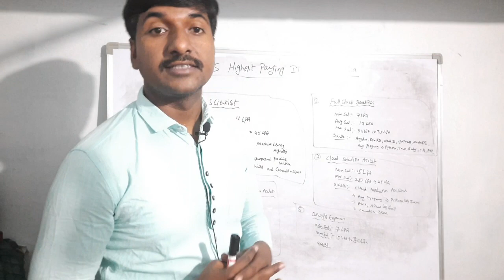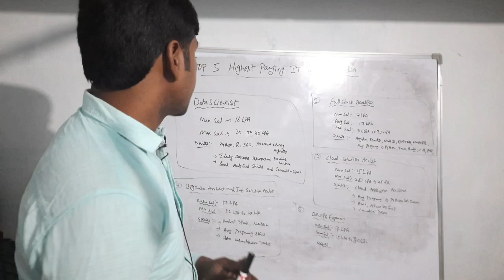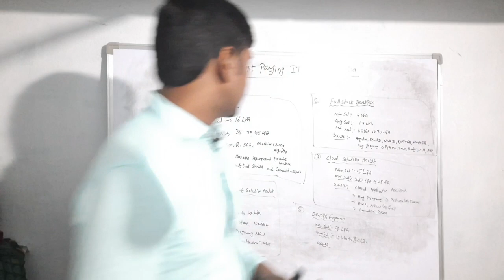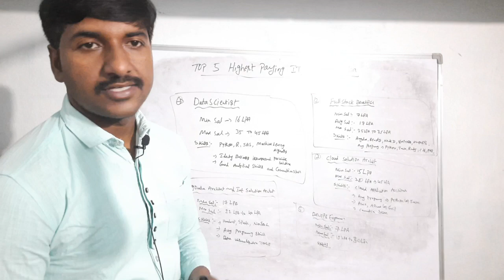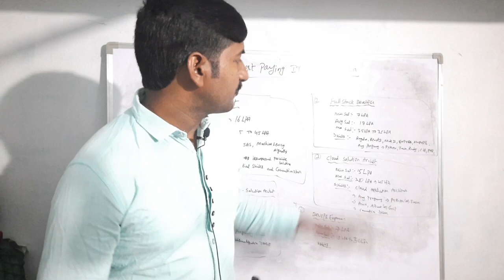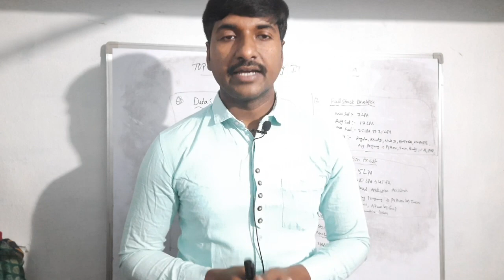Top 5 Highest Paying IT Jobs in 2021 | Best salary jobs in India 2021| Best software jobs 2021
Hello Everyone!! welcome to @byluckysir . In this video you will know Top 5 Highest paying IT Jobs in India on upcoming years. So you can plan your career now on words to get high packages in IT industry.

Many more videos please visit playlist and enjoy free videos